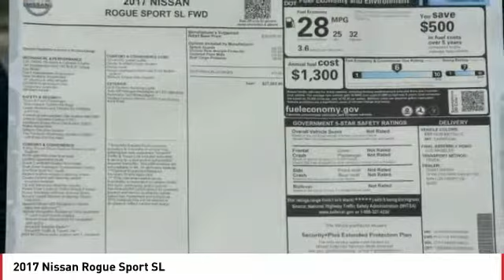2017 Nissan Rogue Sport San Luis Obispo CA N17552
2017 Nissan Rogue Sport SL

Coast Nissan
12150 Los Osos Valley Rd

Price includes:  500 - Nissan Customer Cash - 2017 Rogue Sport Regional. Exp. 03/05/2018,  1,000 - Nissan Customer Cash - Rogue Sport. Exp. 03/05/2018,  250 - Nissan Customer Bonus Cash - National. Exp. 03/05/2018,  500 - NMAC Captive Cash - National. Exp. 03/05/2018,  500 - Nissan Customer Bonus Cash - 2017 Rogue Sport WR. Exp. 02/28/2018    Vehicle price and availability are subject to change without notice.